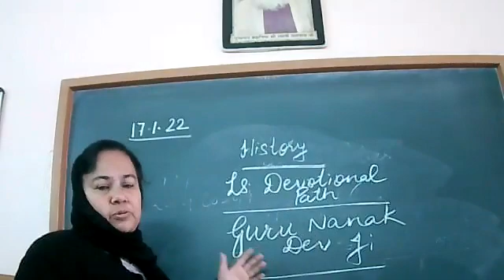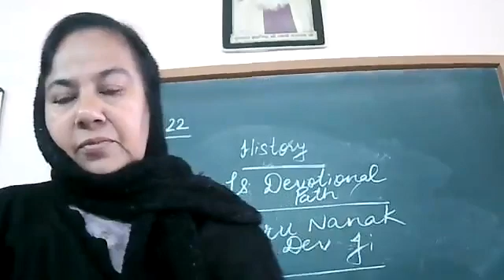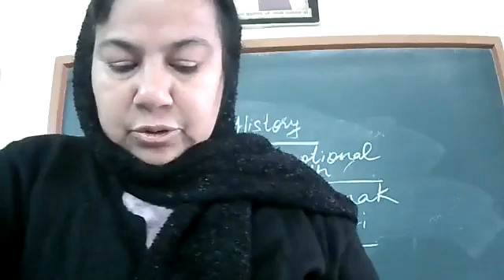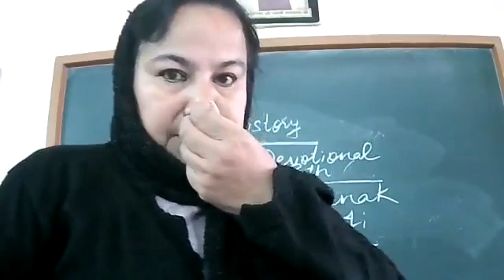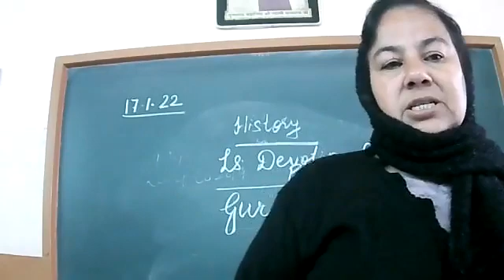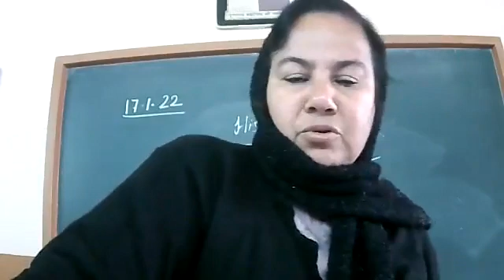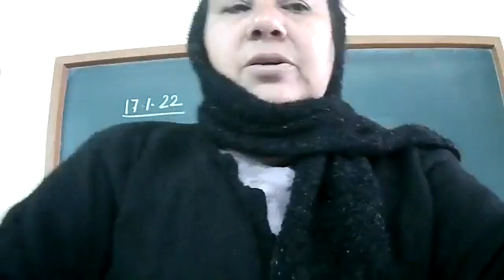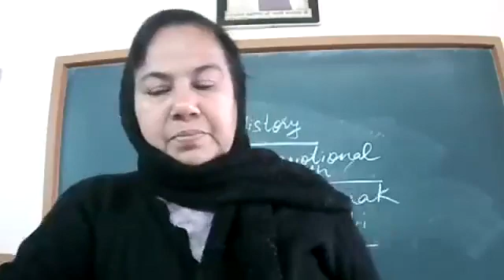17 1 22 VII A HISTORY